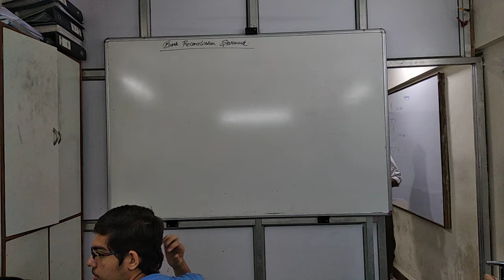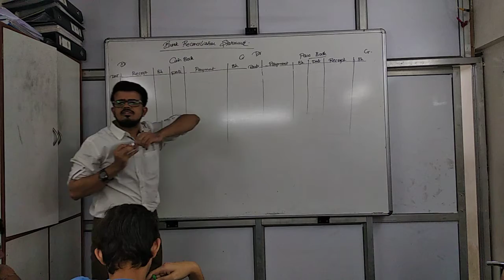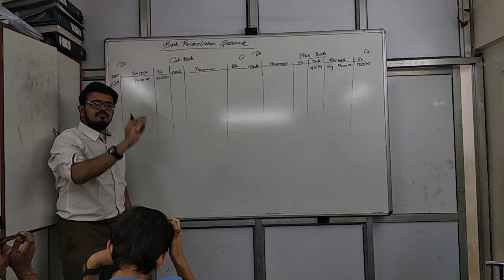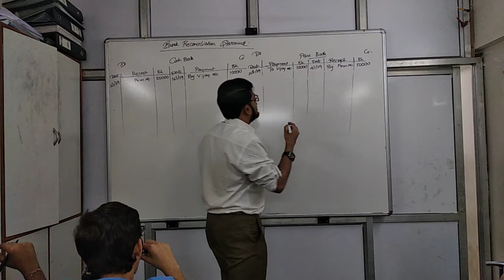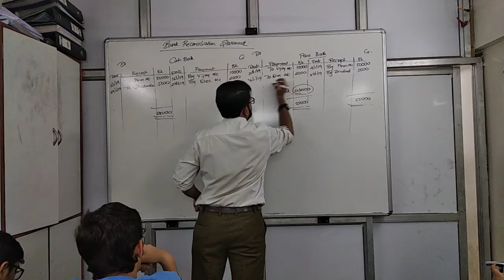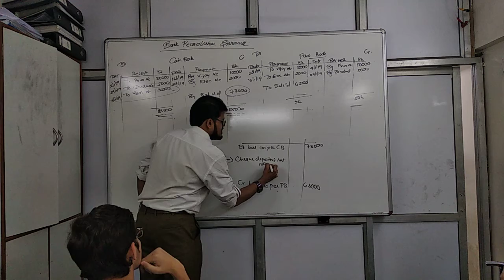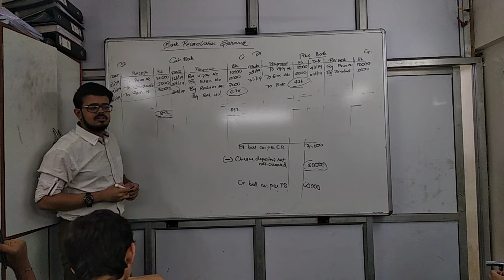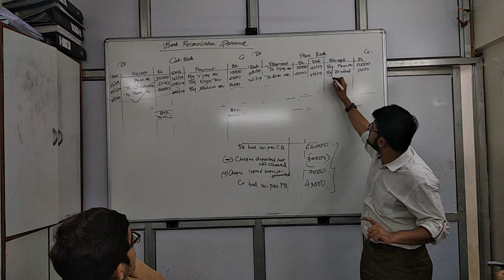Nov 24 brs part 1